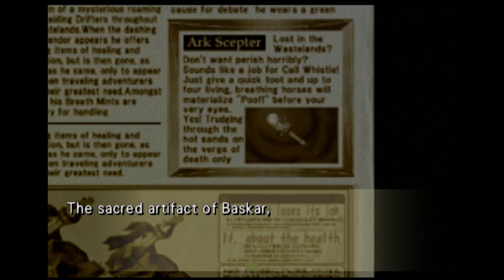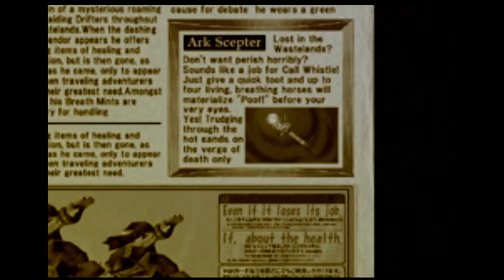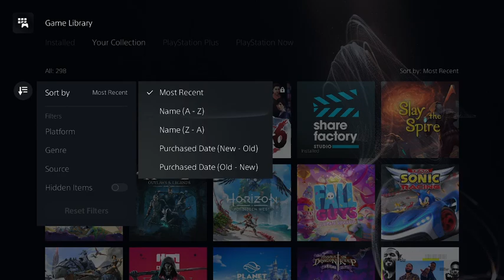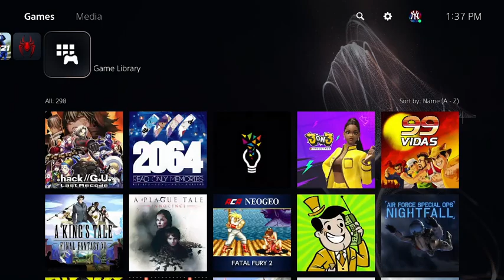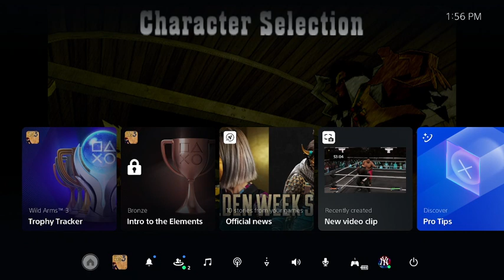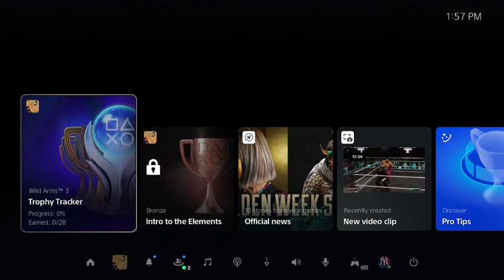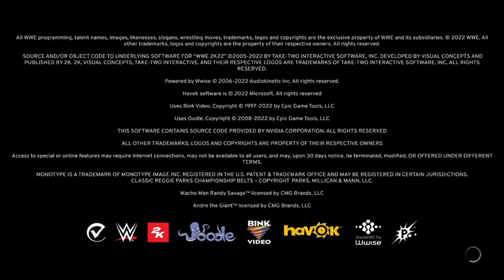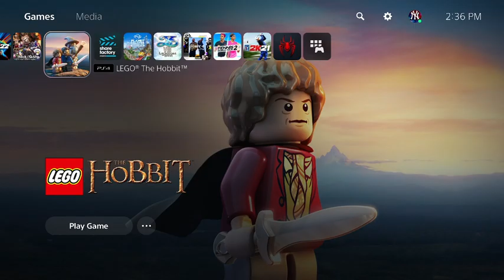Wild Arms 3 Day 2. No mic. Not really feeling up for it.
Day 2 of the channels play through of Wild Arms 3.  Plus bonus